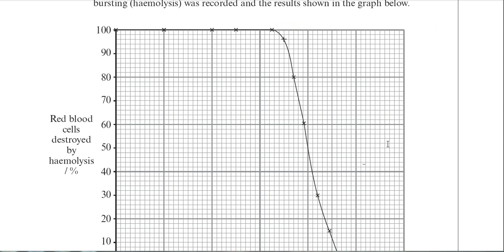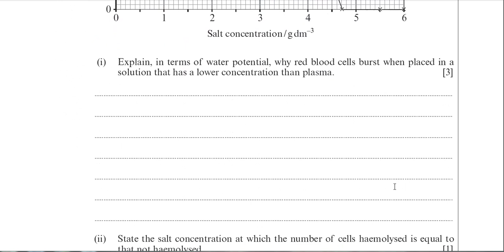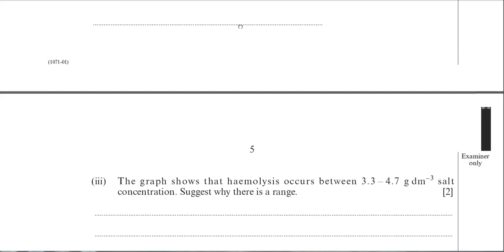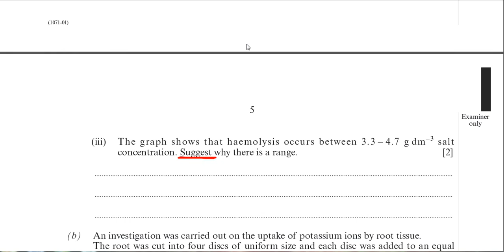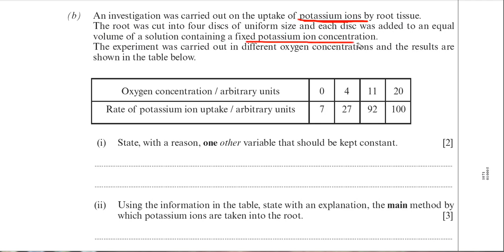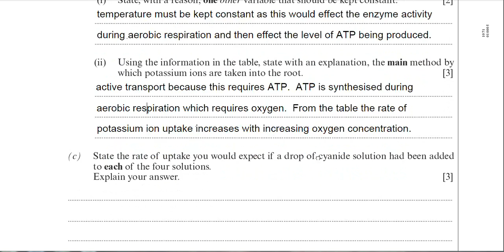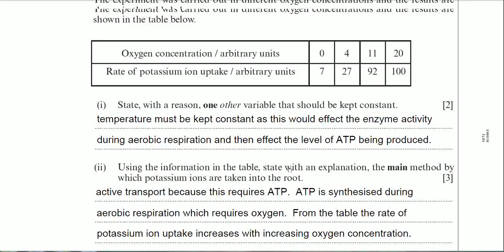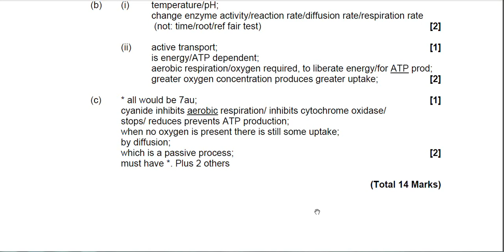How to answer A-Level biology questions on Osmosis for WJEC and EDUQAS exam boards.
In this video I explain how to answer A-Level biology questions on osmosis.

I explain the biology as well as how to correctly answer the question – exam technique as its called.
This video will help students on all UK exam boards: AQA, OCR, EDEXCEL, WJEC, EDUQAS, EDEXCEL International and Cambridge International.
DNA and RNA past paper questions for WJEC and EDUQAS
Carbohydrate past paper questions for WJEC and EDUQAS
Cell division past paper questions for WJEC and EDUQAS
Cell structure and tissues past paper questions for WJEC and EDUQAS
Enzyme past paper questions for WJEC and EDUQAS
If you want help with a particular topic – for any exam board – please let me know.
If you require private tuition either one to one or group tutoring, please visit my web